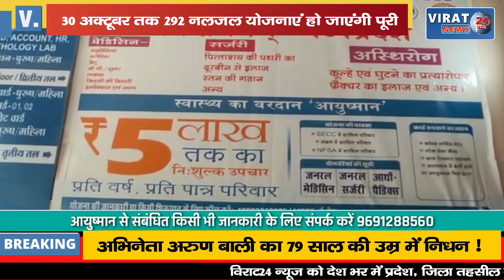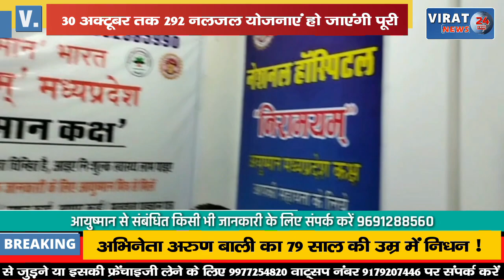🔻रीवा- 30 अक्टूबर तक 292 नलजल योजनाएं हो जाएंगी पूरी; कलेक्टर ने ली अधिकारीयों की बैठक !